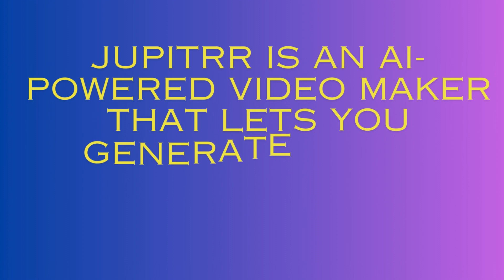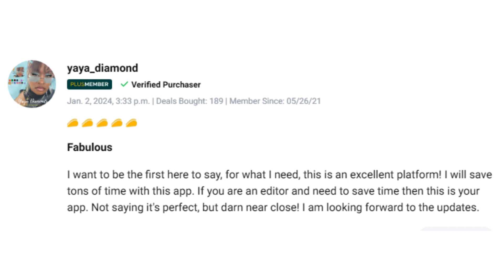Jupitrr Review: Features & More//AI Video Maker//Jupitrr vs. Synths Vid//Edit videos like a Word doc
Hello Friends,

I think you are enjoying this video. It help  you to take a right decision. In this Buzz stream review, I’m not going to try and sell the software to you. I will simply show you how we use it in our business, the results we get from it and let you decide for yourself if the program is right for you.

Try it out, you'll love it! You deserve to have the freedom of creativity, so why are you waiting for? Grab this lifetime deal now.

Most of these deals will be sold out within one week of their launch on AppSumo. So be sure to grab them while you can.